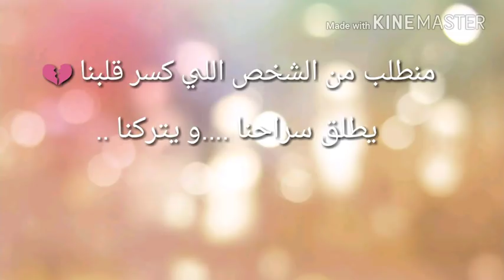الحب ضعف الكل 💔💔. حزينة 😢😢